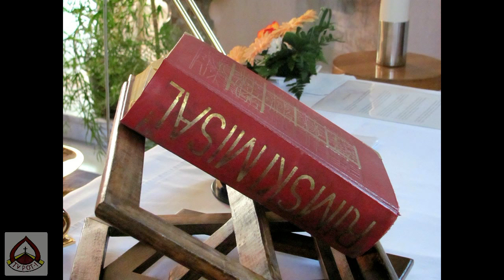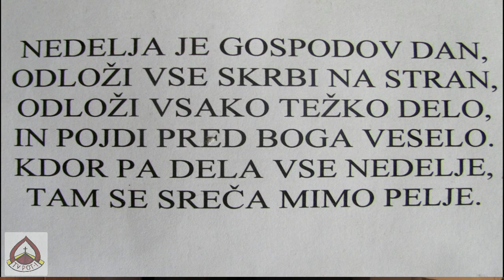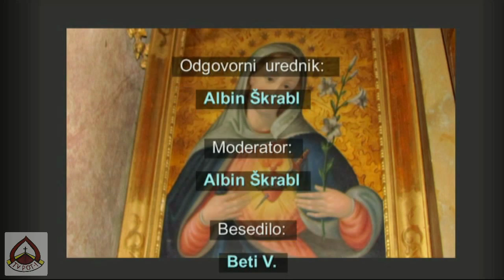dr. p. Ivan Bresciani provincial DJ